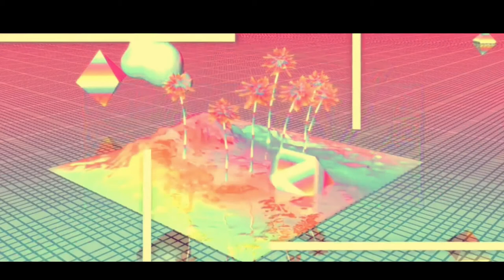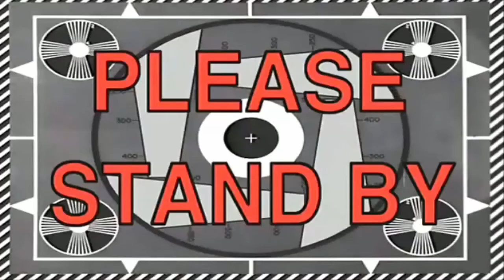МАКИЯЖ В СТИЛЕ РЕНЕССАНС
HI, сегодня мы с вами пробуем окунуться в эпоху возрождения и повторить макияж в стиле ренессанс, я листала pinteres  и увидела там восхитительный макияж с показа мод John Galliano, всем приятного просмотра!)